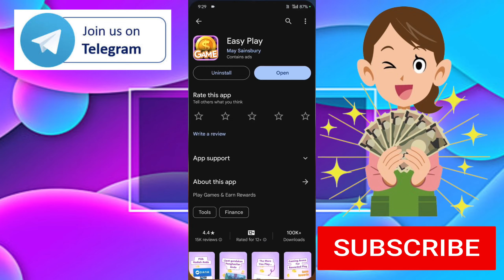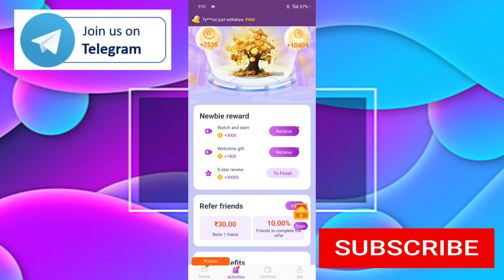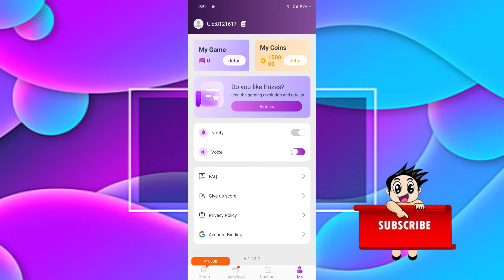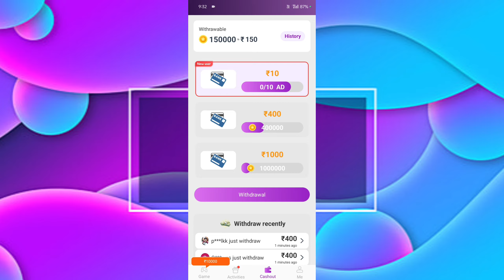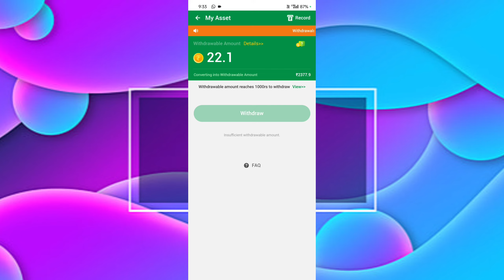Easy play app real or fake | easy play app withdrawal proof | easy play app se paise kaise kamaye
❣️✅To Doston Humara Telegram Channel Join Karlo For More Earning Related🚩✅ Information :-

easy play app real or fake
easy play app withdrawal
easy play app payment proof